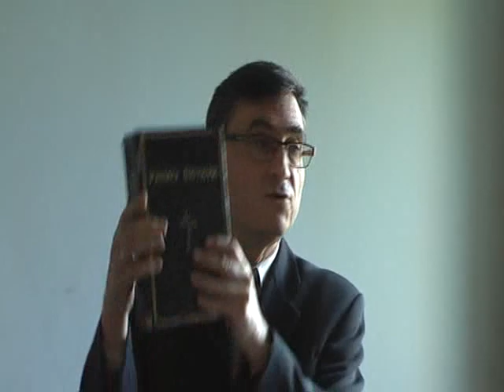Zakaz spożywania krwi (cz. 1)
Wykład wygłoszony przez br. Adama Urbana w zborze Pana w Bydgoszczy, 8 kwietnia 2018 r. Część 1.